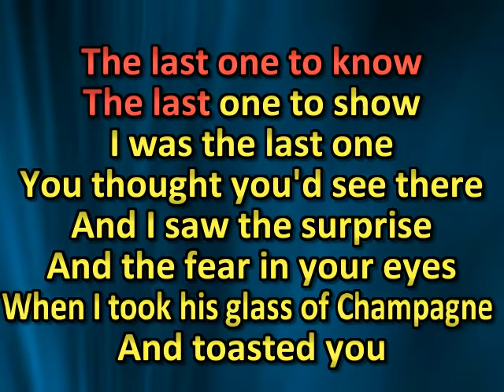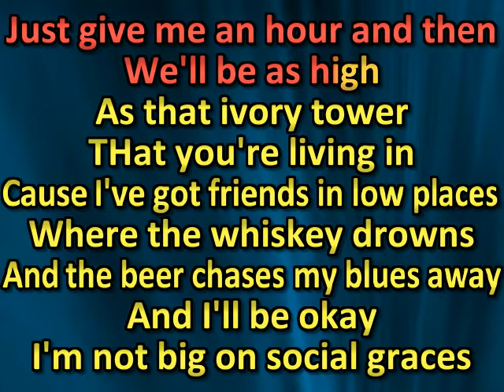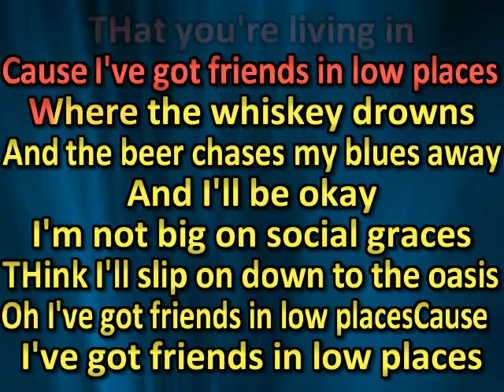La Energía Norteña - Friends In Low Places (karaoke)(by request)